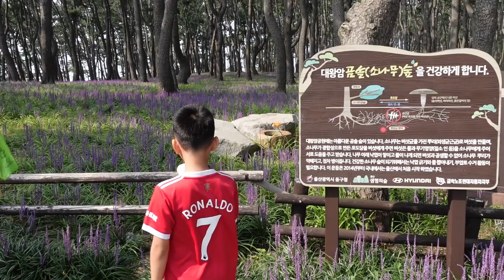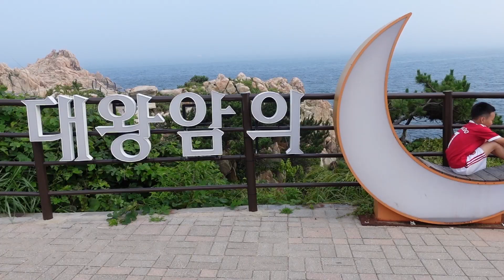울산 현대차 공장 앞에서 “테슬라 가즈아”를 외쳐 보았습니다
테슬라 투자이야기 바로가기 10:28 로 가시면 되요
부산한달살기 하는 중 울산에 하루 놀러왔어요
울산 알차게 즐기고 부산으로 돌아가는 길에 현대차공장이 있어 “테슬라 가즈아~~~”를 외쳐보았습니다
과연 테미녀는 성공을 했을까요?

✨테미녀의 탐나는 물광피부의 비결 아로셀 콜라겐 마스크팩